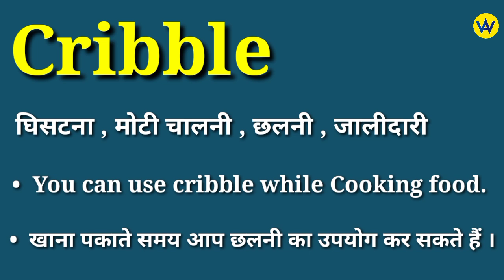Cribble meaning in hindi | Cribble ka matlab kya hota hai